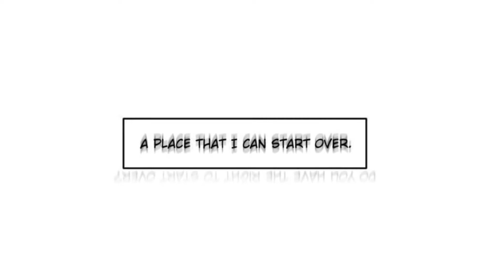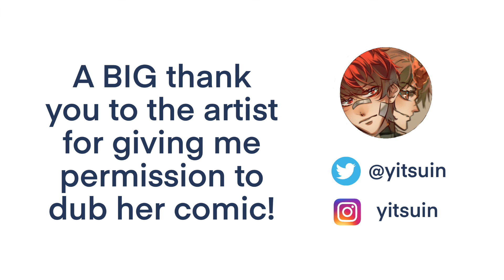[WEBTOON DUB] Brush Settings | Ep 2 - Scare from the Past